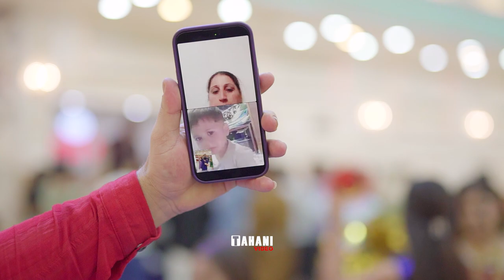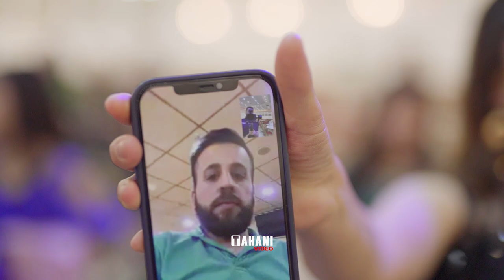04 Nishania Shujaa & Basma